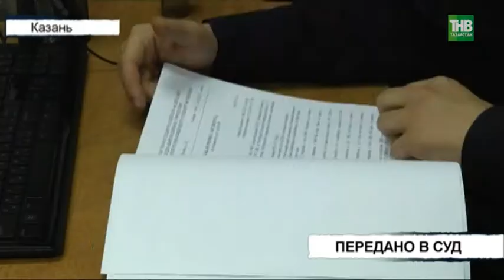В Татарстане будут судить десять участников ОПГ - ТНВ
Похищали, вымогали и избивали. В Татарстане будут судить десять участников ОПГ. По версии следователей, с начала 2000 года в Советском районе Казани образовалась преступная группа под названием Банды Советского района, объединившая участников шести молодежных группировок. В нее входили и фигуранты дела, один из которых - лидер группировки «Алтай».
Он же и стал ее руководителем. В августе 2013 года соучастники на базе отдыха «Светлая Поляна» в Боровом Матюшино похитили двоих участников группировки, решивших выйти из их состава. Одного из пленников держали в его автомобиле на территории гаражей, требуя с него 50 тысяч рублей, а позже отвезли его к дому на Ямашева в Казани, где похищенный сумел вырваться на свободу. Второго пленника заковали в наручники и держали в гараже в поселке Царицыно в Казани. Его также избивали и требовали 50 тысяч. Оставшись в одиночестве, мужчина освободился от наручников и скрылся. В процессе расследования двое обвиняемых целиком признали свою вину. Остальные фигуранты свою причастность отрицают. Дело направлено в Лаишевский суд на рассмотрение.

Координаты:
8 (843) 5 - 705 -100